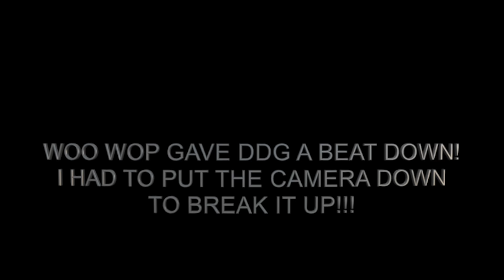BABY SYX AND WOO WOP LINK UP AND... ** I WAS SHOCKED**